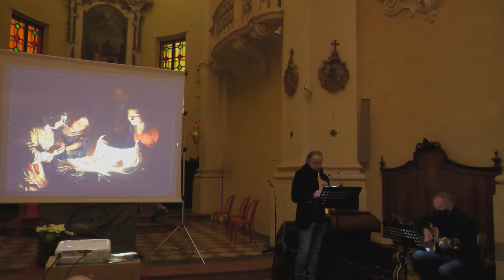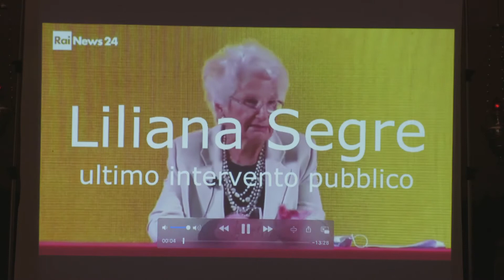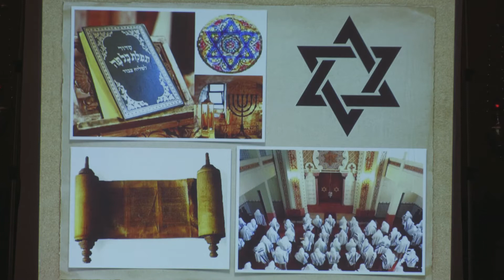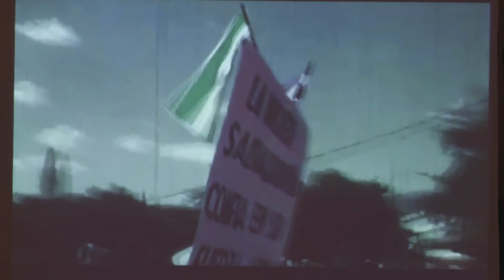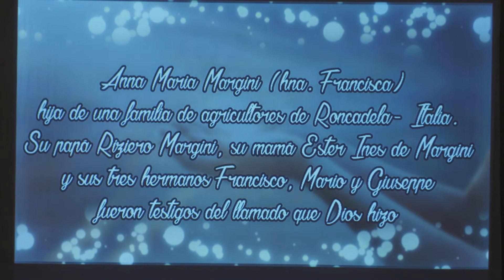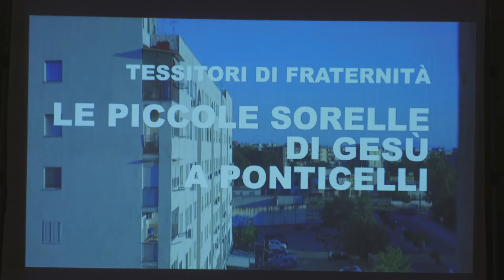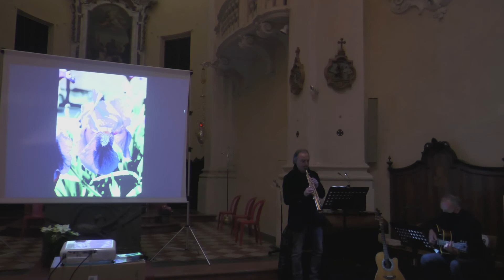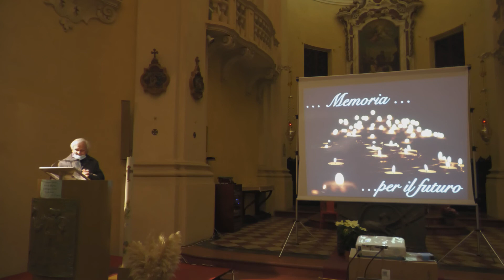Memoria per il futuro - Veglia della Memoria. Domenica 31 gennaio 2021, Masone (RE)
MEMORIA PER IL FUTURO

Domenica 31 gennaio, ore 17, in chiesa a Masone

VEGLIA con FOCUS

su MARTIRI TESTIMONI

itinerario:

Apertura musicale dal vivo
“Ave Maria” (C.Gounod-J.S.Bach)

Presentazione-Introduzione

Auschwitz (Guccini- Video, canta Augusto)
LILIANA SEGRE (razzismo – follia)
SALMI 127 e 121 (Coro ebraico ortodosso)

brano musicale (Love Theme, E.Morricone)

RUTILIO GRANDE (martirio - fecondità)
PEPE MUJICA (odio – stupidità)
FRANCESCA MARGINI (missione – servizio)

brano musicale (Oblivion, A.Piazzolla)

PONTICELLI (NA) (degrado- presenza)
MASSIMILIANO SECHI (disabilità – forza)

brano musicale (Quando, P.Daniele)

IL BELLO DEL 2020 e ALLELUIAH

( Proiezione Video e Musiche dal vivo )